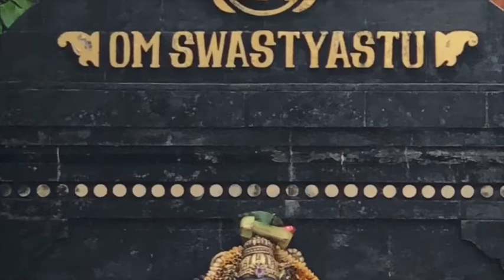Kit básico de Pranayamas no yoga, entenda riscos e retenções passo a passo.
Nesse vídeo, Tiago comenta mais a respeito dos Pranayamas e os pontos mais importantes de sua utilização, além de citar alguns exemplos e indicações.

Técnicas mais simples como o NADI SHODANA, o BRAHMARI e a BHASTRIKA são de baixa contraindicação e podem ser utilizados para corrigir agitação mental, irritabilidade e procrastinação respectivamente.
Pranayamas complementares como o KAPALABHATI e o AGNISAR são indicados para aumentar o AGNI, porém o primeiro apresenta efeito mais catabólico que o segundo.
NAULI é indicado para auxiliar o funcionamento do intestino, SHITALI E SITKARI são bons para reduzir a sensação de queimação e indicados no verão.
TÉCNIAS DE RETENÇÃO (observação da pausa) devem ser indicadas para casos específicos e podem ser associadas a pronuncia de mantras como o SO-HAM

LISTA DE PRANAYAMAS BÁSICOS.